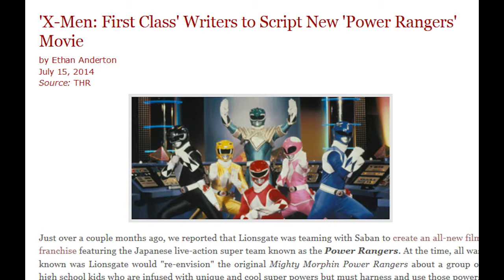Power Ranger Movie Reboot: My Choices For The Movie Casting (Just Some Mexican's Opinion)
This are my choices to play the power rangers for the new reboot movie. What are yours?